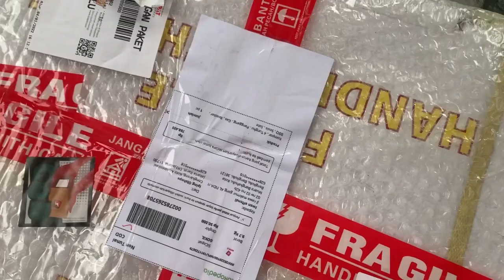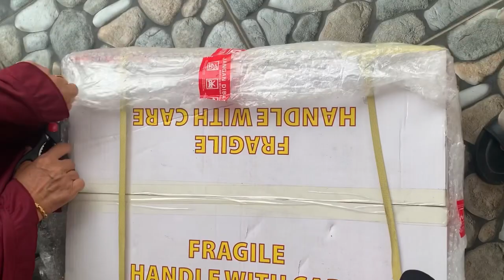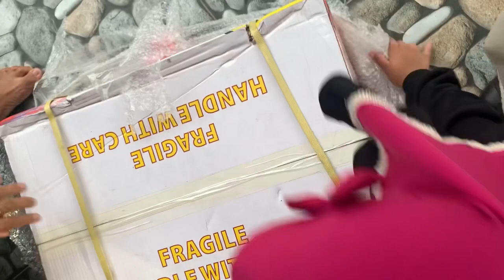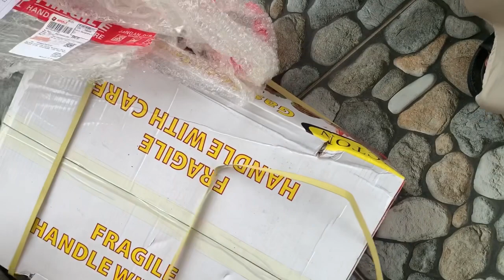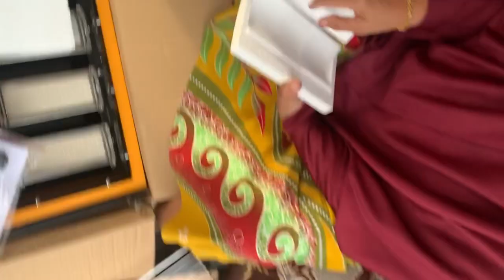SHOPEE HAUL - COD SHOPEE - COD PEMANGGANG MULTIFUNGSI